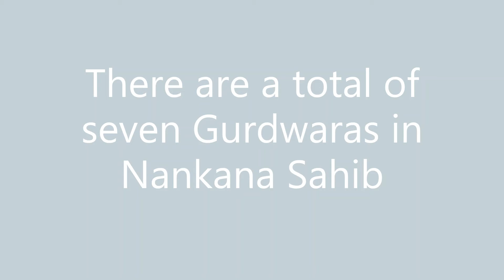A visit to Nankana Sahib, Birthplace of Gurunanak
There is an account of my road trip to this holiest Sikh site in Pakistan, a very close second is Panja Sahib Gurdwara Hasanabdal, and why I thoroughly enjoyed it.
Baba Guru Nanak was born in Talvindi, now Nankana sahib Pakistan in 1469. He completely understood the concept of humanity that all religions preached, that is virtue, goodness, equality of man and woman, and freedom through the love of one God.
I had to go to Talvindi town Nankana Sahib in Pakistan, 360 Kms from Islamabad on a 5 hours’ drive to see where the great mystic lived and learned from.
Gurdwara in Nankana Sahib
As Gurdwara is normally built where Baba Guru Nanak stayed, preached, or medicated, naturally there are a total of seven Gurdwara in his birthplace.
The first one is the grand Gurdwara Janam Asthan.
The second is Gurdwara Bal Lilla was built by Koray Mall in 1752 and it was here that Baba Guru Nanak played with his childhood buddies.
Third, is Gurdwara Patti Sahib was where the Guru had his schooling.
Fourth is Gurdwara Kiara Sahib is where the Guru Nanak miracle of agricultural crops straightening out on their own took place. Earlier on the owner of the land had complained to the Guru’s father that his cattle had destroyed his crops. This temple was built in the 1930s.
The fifth is Gurdwara  Mal ji  Sahib
Sixth is Gurdwara panjvein chatti patshahi built-in 1620 because the 6yh guru Har Gobind had visited the place. It is also aid the 5th Guru Arjan Dev also visited the place.
Seventh is Gurdwara Tamboo Sahib where Guru Ji hid from his infuriated father.